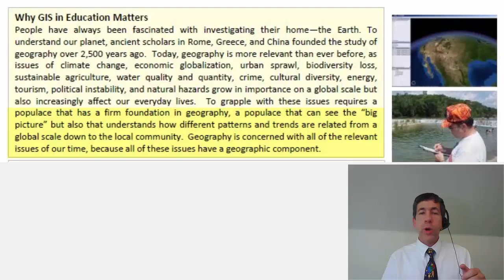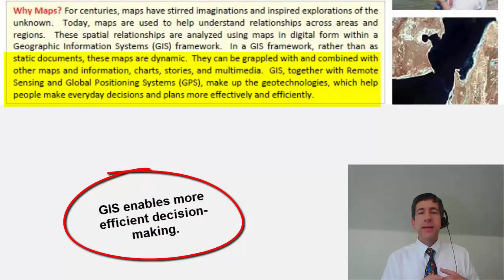Why GIS in education matters, Part 1